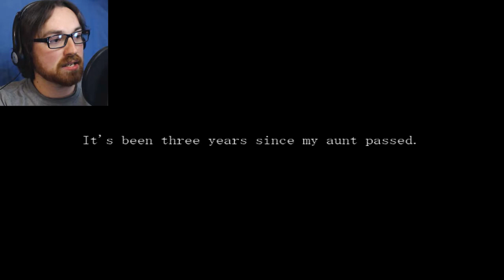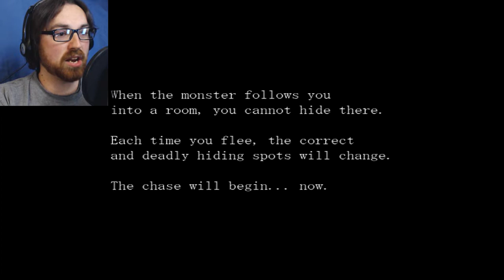Paranoiac - RPG Maker Horror Game | Part 1